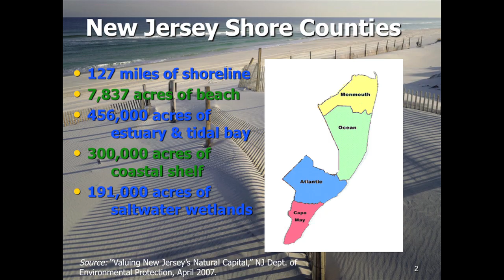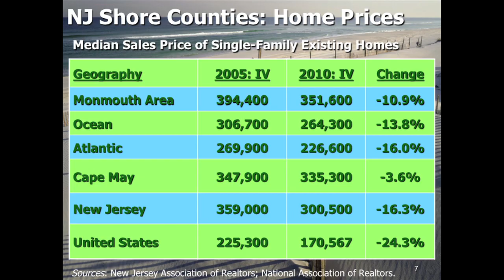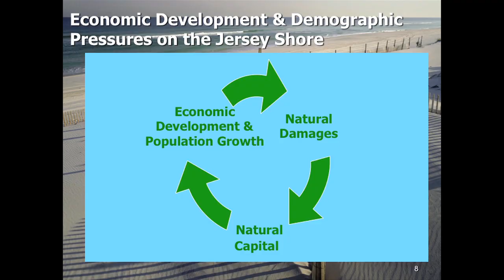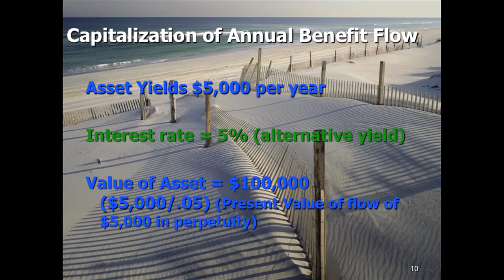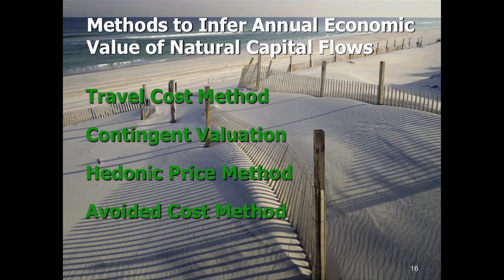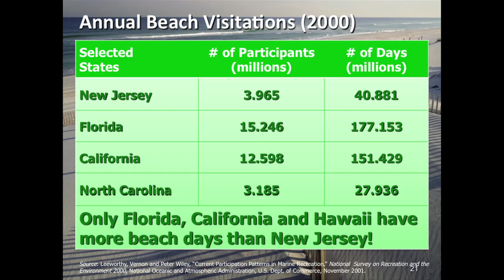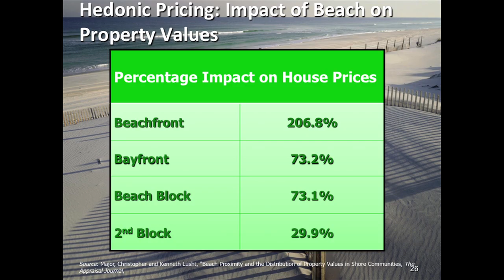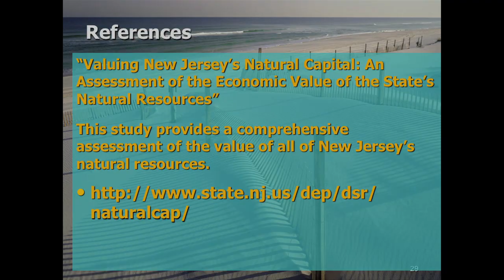Methods to Infer Annual Economic Value of Natural Capital Flows: a lecture by Dr. Joseph Seneca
Dr. Joseph Seneca of Rutgers University's Bloustein School of Public Policy guest lectures for Signature Course, "Sea Change: The Rise and Fall of Sea Level and the Jersey Shore."

For more information about Rutgers University's Signature Course series please